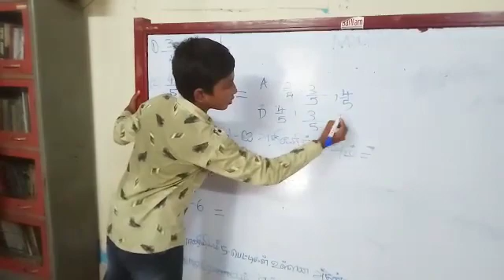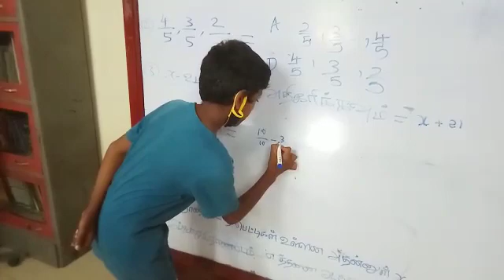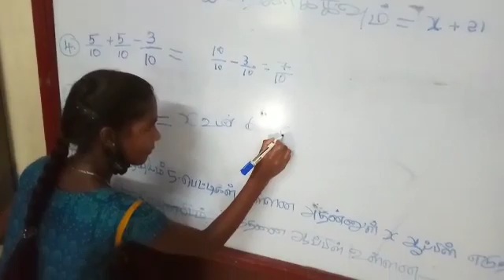Student activity - Bro siga